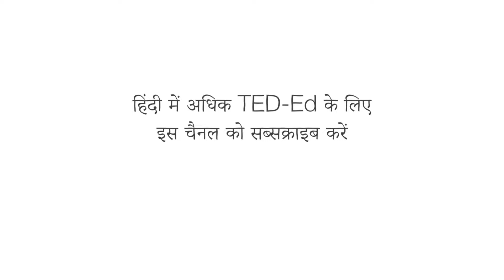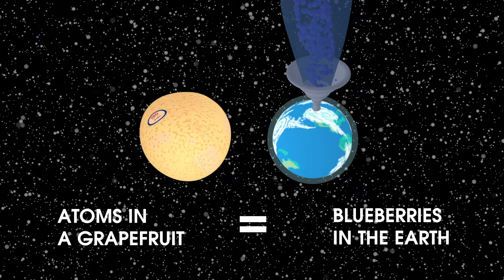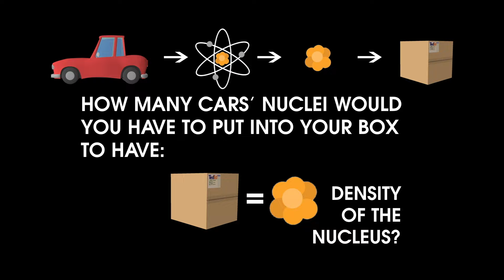एक परमाणु कितना छोटा होता है? - जोनाथन बर्गमैन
परमाणु कितने छोटे होते हैं? और उनके भीतर क्या होता है? जवाब अचंभित करने वाले हैं, उन लोगों के लिए भी जो सोचते हैं कि वे जानते हैं। यह तेज़-तर्रार एनीमेशन शानदार रूपकों का उपयोग करता है (एक फ़ुटबॉल स्टेडियम के आकार की एक ब्लूबेरी की कल्पना करें!) हमारी दुनिया बनाने वाले बिल्डिंग ब्लॉक्स की एक आंतरिक समझ देने के लिए।

सबक Jonathan Bergmann द्वारा, Andrew Park द्वारा निर्देशित।